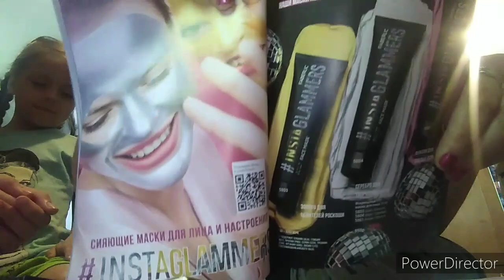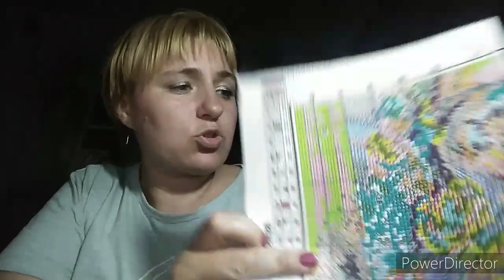Заказ косметики, готовая вышивка.